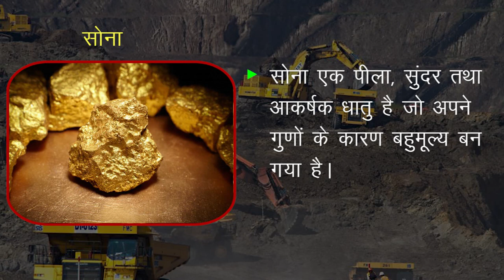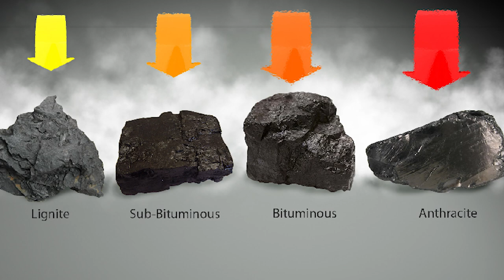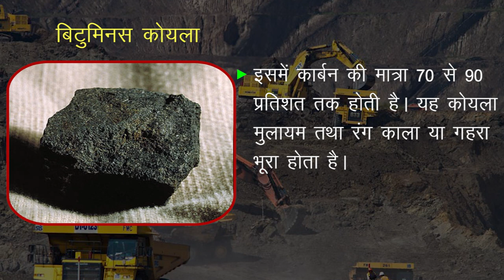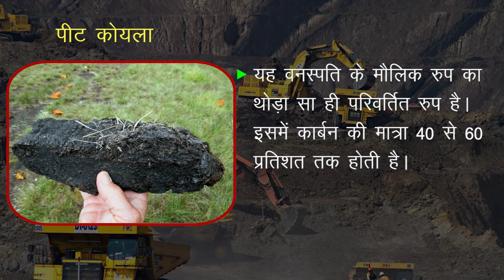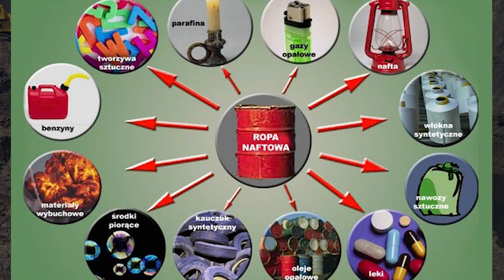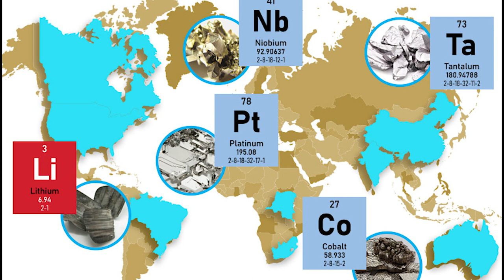CLASS 12th GEOGRAPHY | CHAPTER - PRIMARY SECTOR | प्राथमिक क्रियाएँ